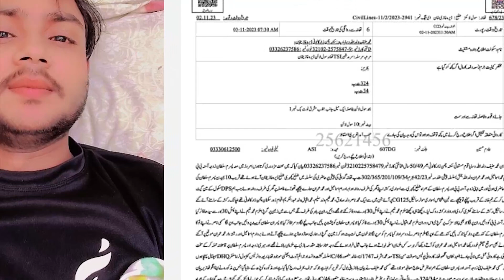14 Saal ki larki ki waja se ye kia Howa? Strong uzma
Welcome to the Official YouTube channel of Strong Uzma

Uzma Gillani;

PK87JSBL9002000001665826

   / stronguzma123

Visit our second channel :

    / 3ijv5m2rao

Through this channel we will show you the Problem of the People's, Entertainment, Infotainment and Much More So Keep Connected and

CREDITS;
MUSIC USED IN THIS VIDEO:

Uzma Gillani;

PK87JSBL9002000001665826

Through this channel we will show you the Problem of the People's, Entertainment, Information and Much More So Keep Connected and